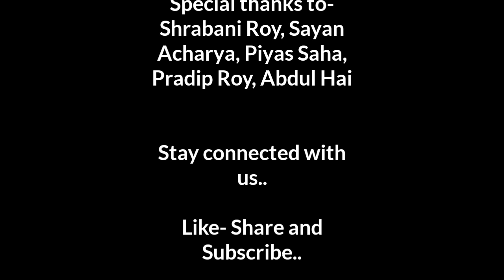Jaago Uma (জাগো উমা) Rupankar | Anupam Roy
Cast- Shubham paramanik, Shrabani Roy, Arpita Gain, Puja Saha

Edit- Shubham paramanik

Special thanks to- Shrabani Roy, Sayan Acharya, Piyas Saha, Pradip Roy,

Song Credits: Song Name : Jaago Uma Singer : Rupankar Bagchi Music Director: Anupam Roy Lyricist : Anupam Roy Genre : Pop Arranged & programmed by : Shamik Chakravarty Acoustic & Electric guitar : Rishabh Ray Vocal harmony : Madhubanti